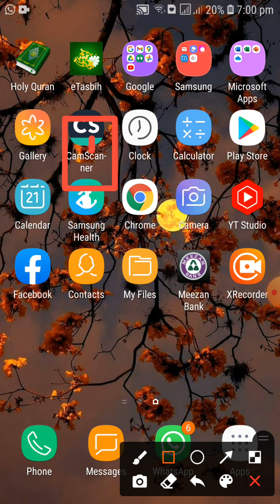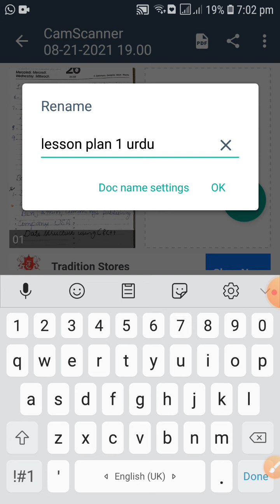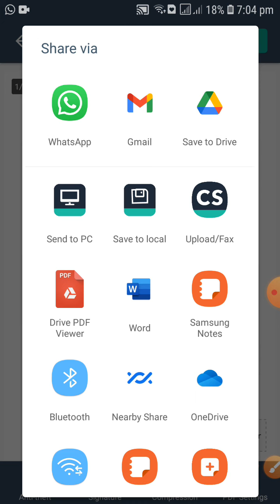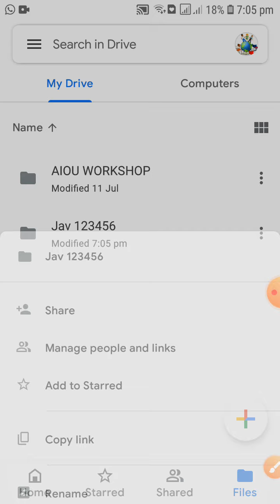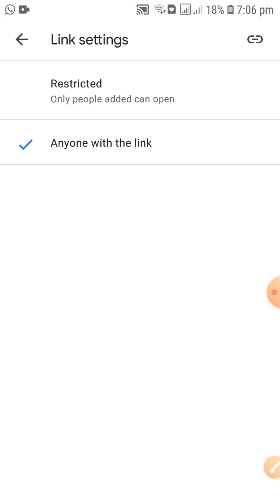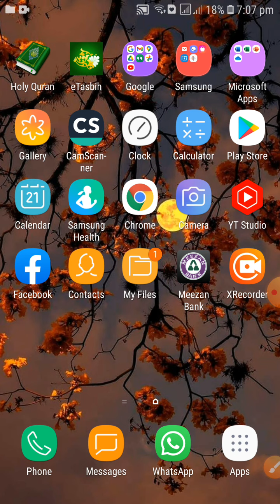6415 Urdu lesson plans uploading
uploading Urdu lesson plans and making pdf for google drive link